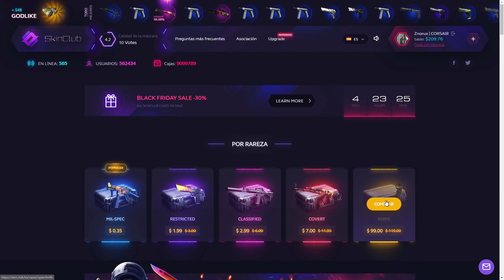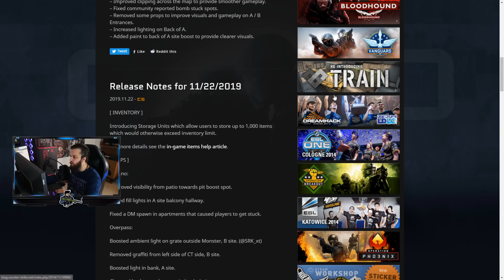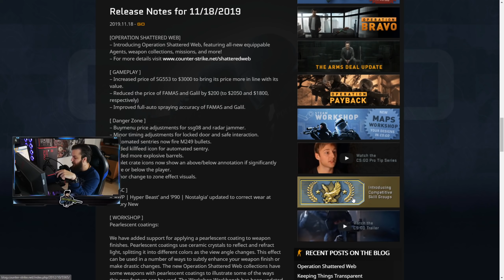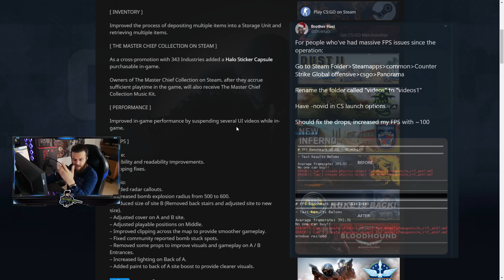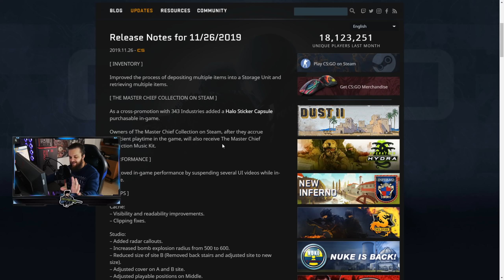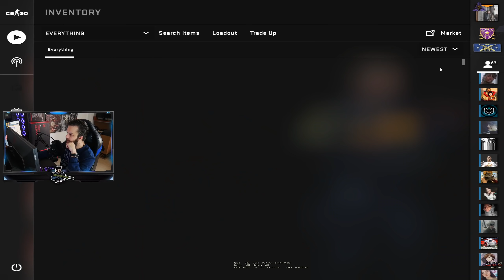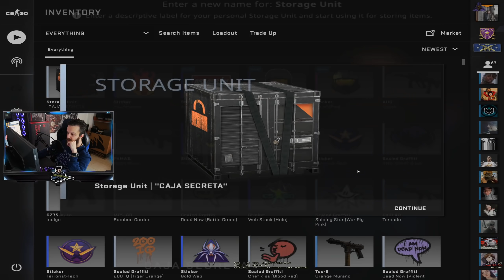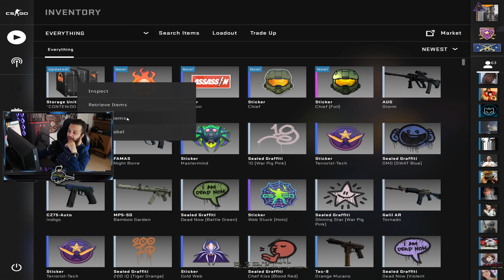CS:GO podría estar viviendo uno de sus MEJORES momentos por esto...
¿Qué opinan de la situación actual del juego?, me gustaría saber su opinión.
SKINS Y CUCHILLOS EN SKIN.CLUB | 15% EXTRA 🔮